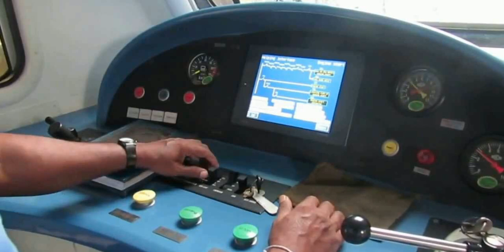ඇල්ල ඔඩිසි || Ella ODC || Jads G Creation ((SEE DESCRIPTION))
Creation : Jads G Creation
Quality : 1080p

සංචාරක කර්මාන්තයේ ප්‍රගමනය වෙනුවෙන් දුම්රිය රැජිනියන්, කුමාරිකාවන්ට හා එක් වු අමුත්තා වන්නේ ඇල්ල ඔඩිසි. ආරම්භයේදි අපේ රටේ සුන්දරත්වය නරඹන්න හා අපේ රටේ ජනතාවට නිවාඩුවක් ගත කිරිම සදහා මෙම ධාවනය වුයේ මහනුවර සිට පමණි. පසුව රටේ පැවැති ඉන්ධන අර්බුදය හේතුවෙන් නවතා දැමු මෙම නවතම ඔඩිසි දුම්රිය නැවතත් තම ප්‍රවාහනය පුළුල් කරමින් බදුල්ලේ සිට කොළඹ දක්වා ත් කොළඹ සිට බදුල්ල දක්වා ත් ආරම්භ කරන ලදි. ඉතින් මෙම ඇල්ල ඔඩිසි දුම්රියේ ගමන්ගන්නා ඔබට ලැබෙන අත්දැකීම් විශාල වන අතර ලංකාවේ මිනිස්සු වත් හරියට නොදැකපු ලස්සන ස්ථාන මෙහෙදී දැක බලා ගත හැකිය. එහිදී කඳු දියඇලි හා මනරම් ස්ථාන බොහොමයක් හමුවේ. ධාවනයේදි ගලබඩ පිහිටි අශ්ව වලිග දියඇල්ල සමීප වන අතර එය පසු කර යනවිට හැටන් දුම්රිය ස්ථානය හමු වේ එහිදි සිරිපාදය සමීපව දිස් වන අතර එම ස්ථානය  දුම්රිය ගමනකදි පමණක් දර්ශනීයව නැරඹීය හැක. එ එක්කම මනරම් කදු පන්තියක්  ග්‍රේට් වෙස්ට(ර්)න් දුම්රිය ස්ථානයට දකුණු පසින් දැක බලා ගත හැකි අතර  එ සමගම පිහිටි සානුවත් ස්භාව සෞන්දර්යෙන් පිරී ලස්සන තැනක් වේ. ඉන් පැරණි පාලමක් පසු කර නානුඔය දුම්රිය ස්ථානයකට ලගා වේ. එයින් දුම්රියකට පමණක් විශේෂ වුන ගෝන පැනපු ඇල්ල පසු කර අපි ලගා වෙන්නේ ලංකාවේ උසම දුම්රිය පොළ පිහිටි පට්ටිපොල දුම්රිය ස්ථානයටයි බෑවුම් සහිත මාර්ගය ආරම්භ කරමින් කදුරට දුම්රිය මාර්ගයේ ද ඉන් ඔබ්බට තෙත් කලාපයේ දේශගුණික කලාප දෙකක් පසු කරන සුවිශේෂී අංක 18 දරන බිංගෙයට පිවිසෙනවා ඉන් වම් පසින් ඉතාමත් සුන්දර ලෙස වැලිමඩ සානුව දර්ශනය වෙමින් හපුතලේ දියතලාව බණ්ඩාරවෙල දුම්රිය ස්ථාන පසු කරමින් ඇල්ල දුම්රිය ස්ථානයකට පිවිසෙනවා ඇල්ල දුම්රිය ස්ථානයෙන් පසුව අපගේ නෙත ගැටෙන්නේ දුම්රියට පමණක් සුවිශේෂී ම පාලමක් වන ආරුක්කු පාලම යි. ඉතින් මෙවැනි සුප්‍රසිද්ධ ස්ථාන හරහා ගමන් කරන විට එවා නැරඹීම සදහා ඉතා සෙමින් දුම්රිය ධාවනය කරවා එම ස්ථාන ප්‍රධර්ශනය කරන අතර දුම්රිය දෙපාර්තමේන්තුවෙන් දැනුම් දී ඇති පරිදි සමහර ස්ථාන වල දි දුම්රිය නවත් වා එහි ඓතිහාසික වටිනාකම ගැන අවබෝධාක් ලබා දේ

ඇල්ල ඔඩිසි
පලමු පන්තිය ප්‍රවේශ පත්‍රයක මිල 5000 මගීන් සංඛ්‍යාව 176
දෙවන පන්තිය ප්‍රවේශ පත්‍රයක මිල 4000 මගීන් සංඛ්‍යාව 144
තෙවන පන්තිය ප්‍රවේශ පත්‍රයක මිල 3000 මගීන් සංඛ්‍යාව 50

කොලඹින් ගමන් ආරම්භය (බ්‍රහස්පතින්දා , සෙනසුරාදා) 5.30 am බදුල්ලට ලංවන විට 4.01 pm
බදුල්ලේන් ගමන් ආරම්භය (සිකුරාදා , ඉරිදා) 9.15 pm කොළඹට ලංවන විට 7.20 pm

ටිකට්පත් වෙන්කර ගන්නේ කෙසේද -
Railway Online Ticket Website
Dialog Railway Ticket – Dial 444
mTicketing – Dial 365